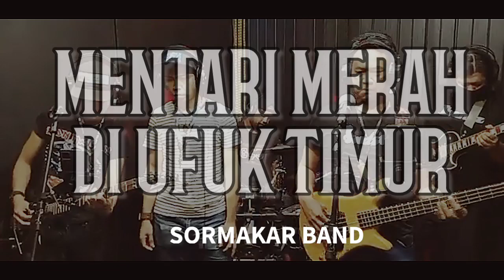Mentari Merah Di Ufuk Timur (Search) cover by SORMAKAR Band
Lagu popular kumpulan Search dibawakan oleh Isey & SORMAKAR band di All Black Studio, LY Sound & Studio, Kubang Kerian Kelantan.

Dengar menggunakan headphone untuk sound terbaik

jom Support fb  :.